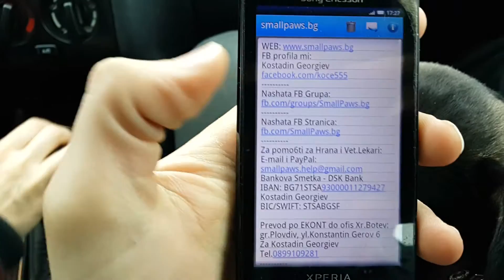САРА СИ ТЪРСИ ДОМ :) НАМЕРИХМЕ Я СЛУЧАЙНО ПОКРАЙ СИГНАЛ ЗА ДРУГИ ДВЕ КУЧЕНЦА :) (Video 2)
Тя е мъничка и много любвеобвилна душичка :)!
Досега е била на улицата, но нека да и намерим сигурен и топъл дом в който да живее обичана, както заслужава всяко куче!
Който я хареса и иска да я осинови, нека се свърже с мен на facebook профила ми:
(Kostadin Georgiev - from Plovdiv Bulgaria)

МОЛЯ СПОДЕЛЯЙТЕ!
smallpaws.help - International Organization for Animal Protection